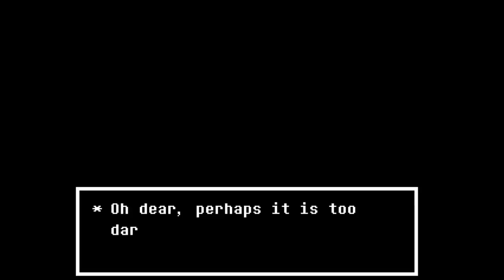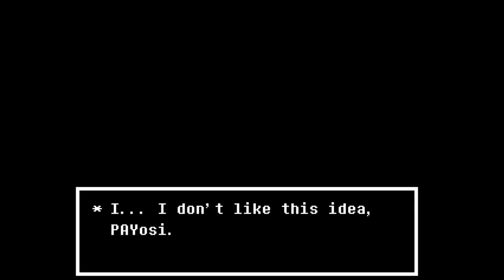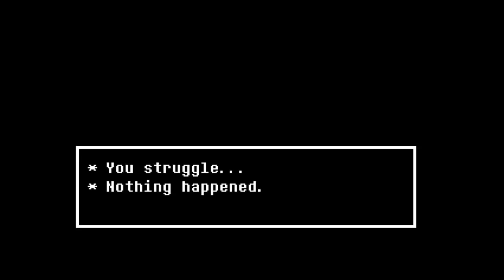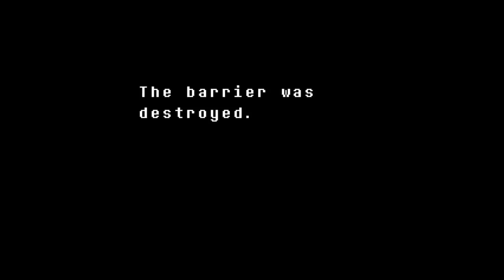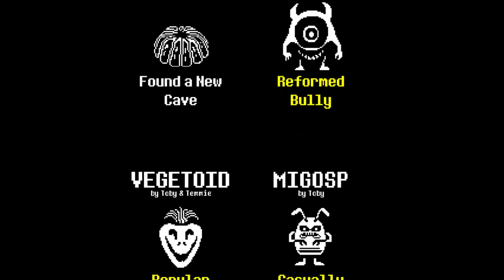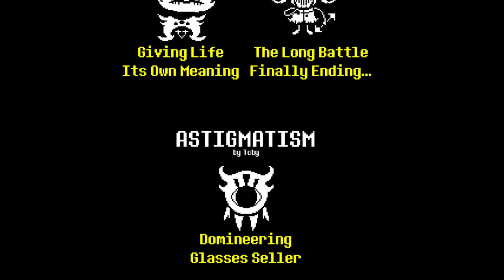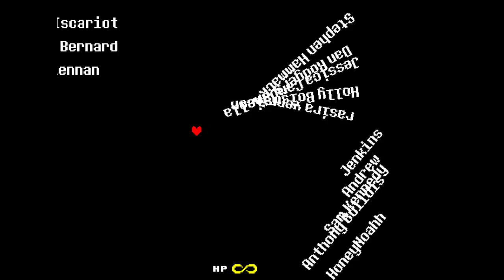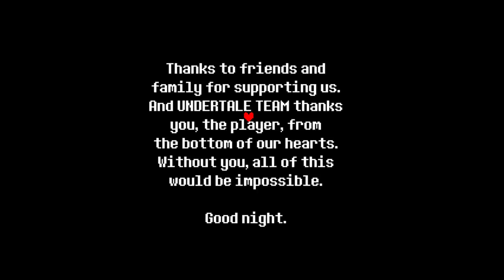UNDERTALE | Der wahre LETZTE GEGENER | part bonus